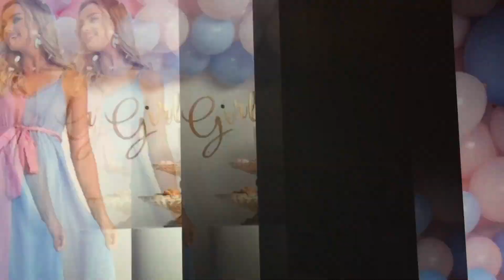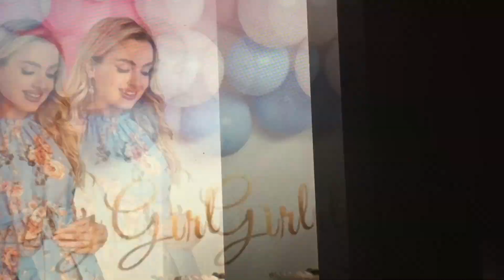Vestidos para baby shower 🍼 Hermosos vestidos para embarazadas 🤰🏻👗 te encantarán 😍